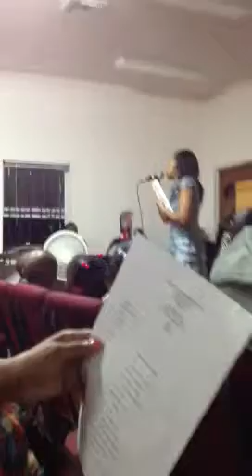Singing Doctor Cleopatra Pusey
Eye of the storm and introduction